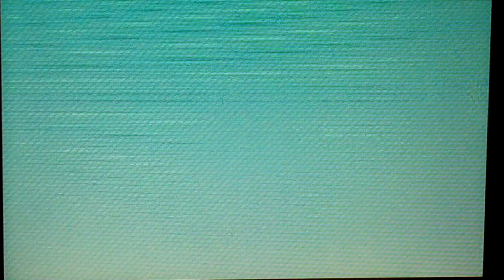Shiny Kyurem and Shiny Lugia in Pokemon X and Y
Can we score 5 likes?